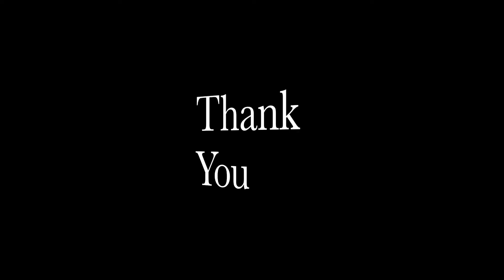You Are The Sunshine of My Life (cover) by Chelsea Odera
Cover of You Are The Sunshine of My Life by Stevie Wonder. Enjoy :)!